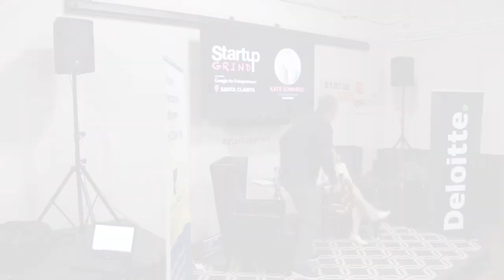Kate Edwards (Heartbeat) - Redefining what it means to be a social media influencer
Startup Grind Santa Clarita presents Kate Edwards, Co-Founder & COO of Heartbeat. Kate discusses her journey from an NYC Ad agency to Co-Founder of Heartbeat.  She shares her experiences of dealing with gender-bias among the tech startup scene and how Heartbeat is redefining what it means to be a social media influencer.